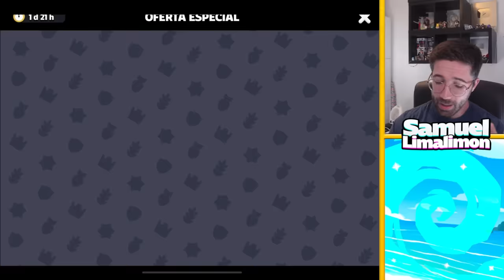EMPIEZA LA NUEVA TEMPORADA Y BUGS IMPORTANTES en SQUAD BUSTERS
Empieza la nueva temporada de reinicio de copas del mundo de lava en squad busters y con ello empieza con varios bugs importantes en la tienda de squad busters
Videos que te interesan: